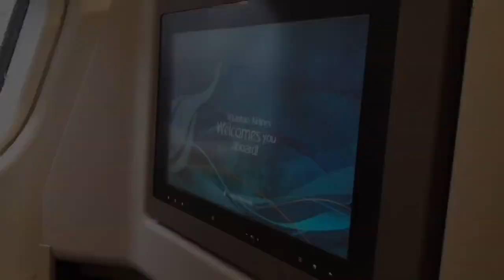Sri Lankan Airlines Business Class A330 - CMB to MLE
Sri Lankan Airlines Business Class experience on an Airbus A330 from CMB to MLE using British airways miles as an award redemption.